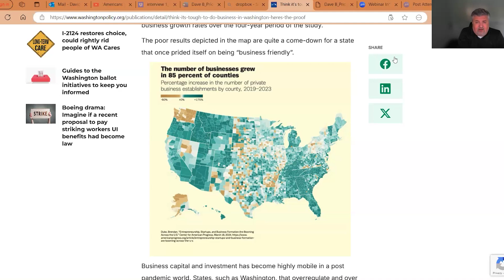Washington and the Death of Small Businesses | Mark Harmsworth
Washington Policy On The Go is WPC's bi-weekly (weekly during the legislative session) virtual lunchtime event series featuring center directors and guests to inform you on the latest in Washington State policy research and analysis. In this video, Center for Small Business Director Mark Harmsworth talks about how Washington state is losing 40-60% of its small businesses.